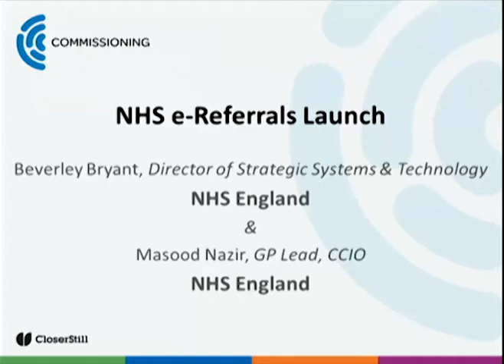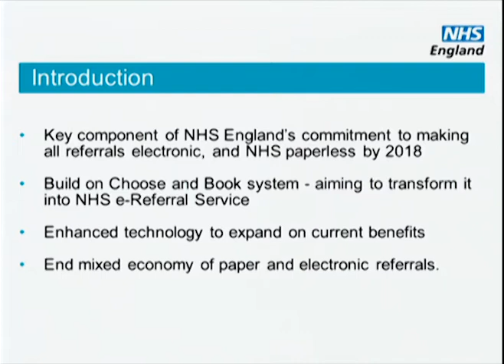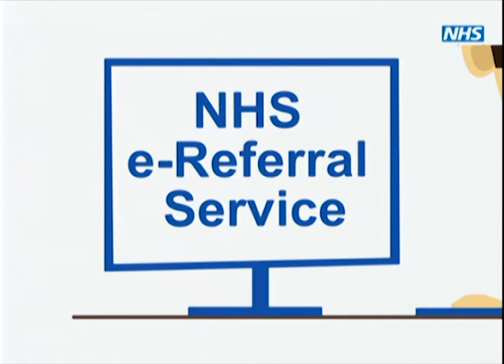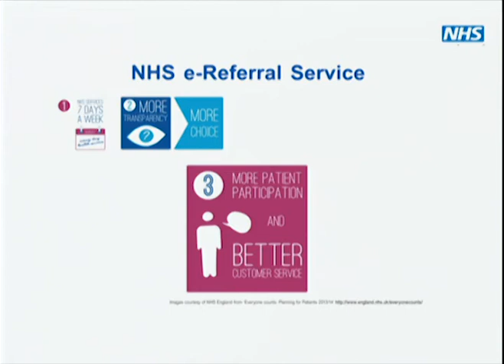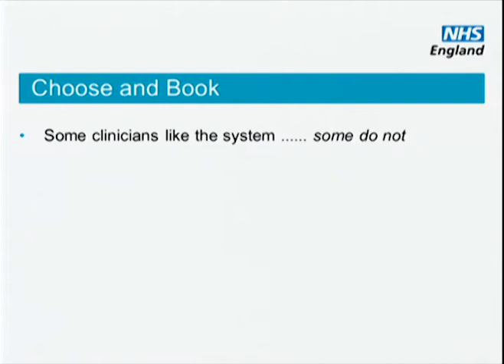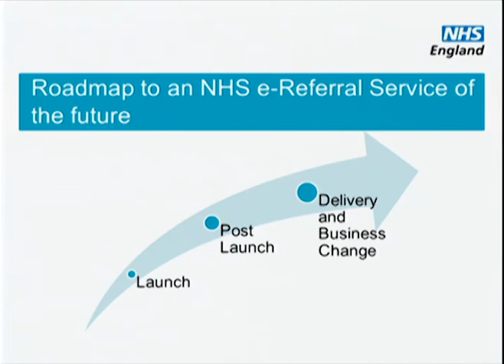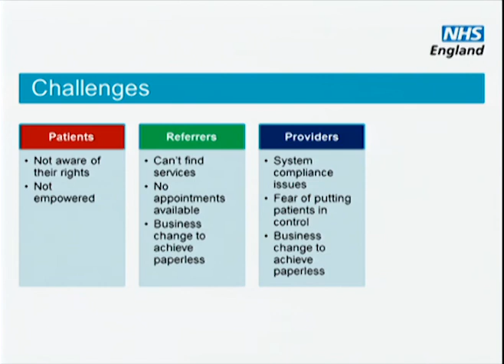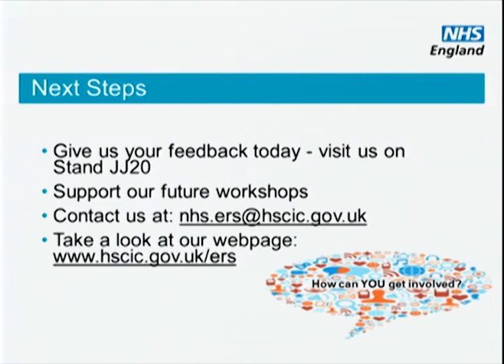NHS e-Referrals Launch at The Commissioning Show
By Beverly Bryant (Director of Strategic Systems and Technology - NHS England) and
Masood Nazir (GP Lead, CCIO - NHS England) on Weds 12th June at 09:50 - 10:00 in CCG Business.